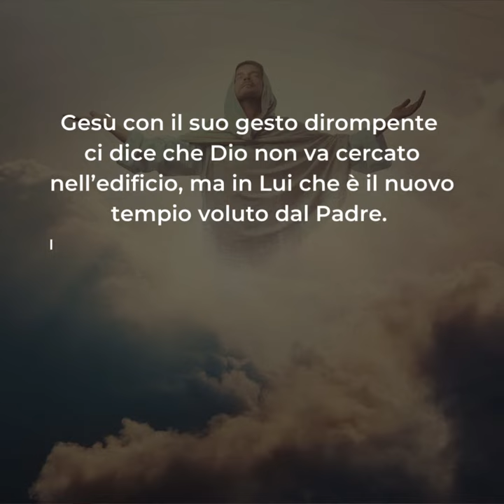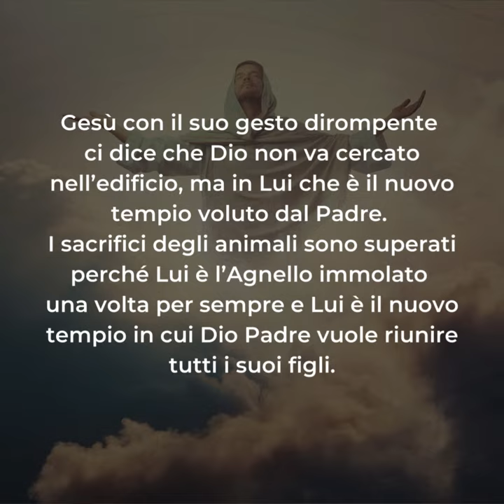🟣 PAROLE DI QUARESIMA ▪ Domencia 3 marzo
Domenica 3 marzo ▪ III Domenica di Quaresima

Siamo giunti alla terza Domenica di Quaresima, con l’episodio di Gesù che scaccia i venditori dal tempio. Che significato ha il gesto di Gesù?
Il tempio per i giudei era il centro di tutta la fede e la vita religiosa: era il luogo in cui si offrivano in sacrificio gli animali ed era il luogo dell’assemblea che si riuniva per lodare Dio.
Gesù con il suo gesto dirompente ci dice che Dio non va cercato nell’edificio, ma in Lui che è il nuovo tempio voluto dal Padre. I sacrifici degli animali sono superati perché Lui è l’Agnello immolato una volta per sempre e Lui è il nuovo tempio in cui Dio Padre vuole riunire tutti i suoi figli.
È un’azione che inizialmente appare in contrasto con lo stile mite del Signore, ma è un gesto che ha un valore profetico: voleva parlare del Tempio del suo corpo che risorgerà il terzo giorno.
Cosa ci invita a fare Gesù? Egli vuole trasmetterci il suo desiderio di portarlo nella vita di ogni giorno: Gesù ci riunisce nelle nostre chiese per poter incontrare il Suo amore e poi annunciarlo e viverlo nella nostra quotidianità
È questo il significato del nuovo tempio che Gesù ha inaugurato con la sua morte e risurrezione.